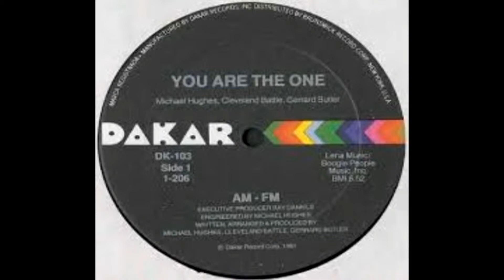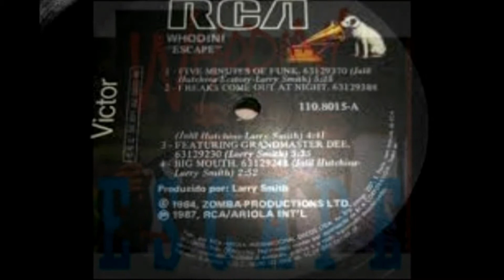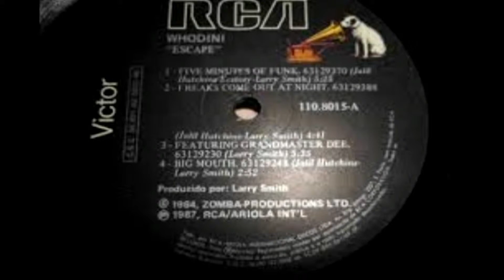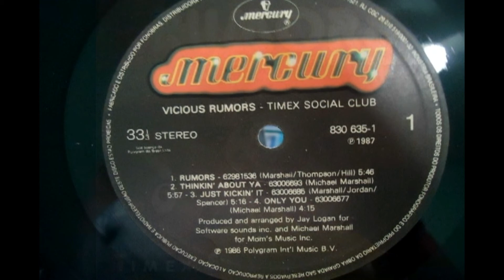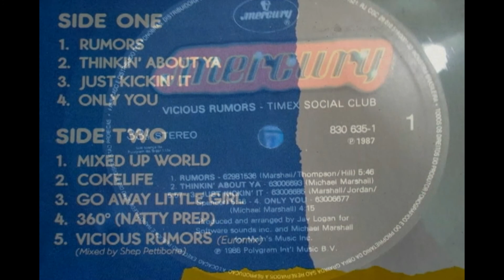Clássicos Dance-Anos 80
As musicas mais tocadas nos bailes na época.